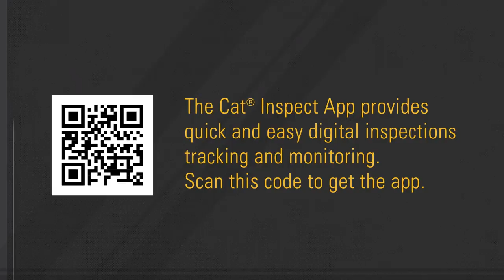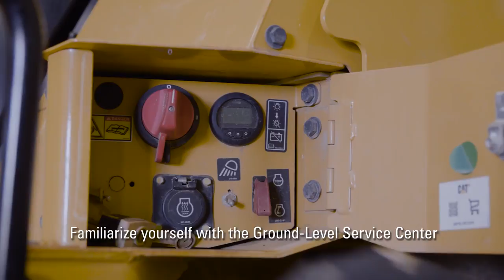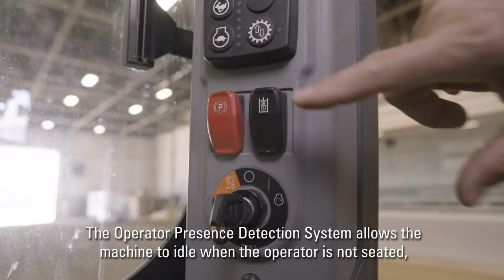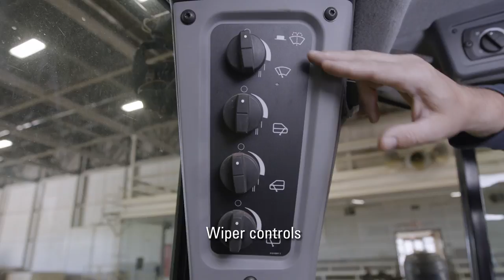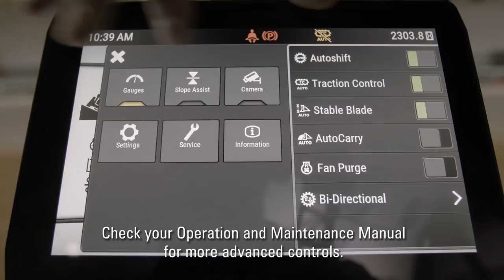How to Operate Your Cat® D6/D7 Dozer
Need to learn how to operate your new Cat® D6/D7 dozer? Take time to get to know your equipment with these tips on servicing, safety, settings and more.

If you own Cat equipment, there’s a lot to learn about your machine and the products that support it. We’re here to help you stay ahead of service and maintenance dates specific to your machine(s) with offers and information sent directly to you — and keep your machine working at its best.